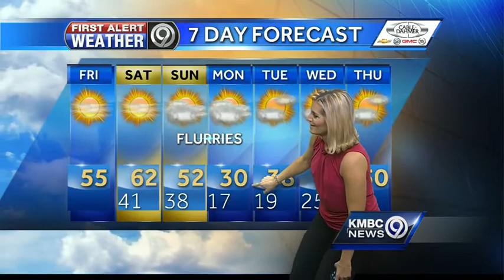Warm through the weekend, cold returns Monday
Enjoy the warmth while you can! Along with the leftovers, we're getting tossed into the deep freeze on Monday!